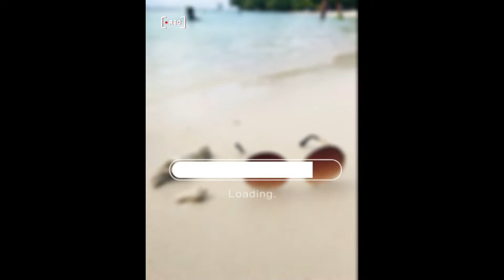Canada Day Fireworks l 155th Canada Day Celebration 2022 l Summerside Meadowgate Park l Nerva Moher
Great Fireworks at Summerside Meadowgate Park on Celebrating 155th Canada Day.

Enjoy watching the fireworks!! 155thCanadaDay happycanadaday 🇨🇦